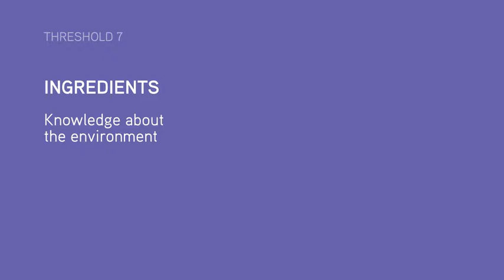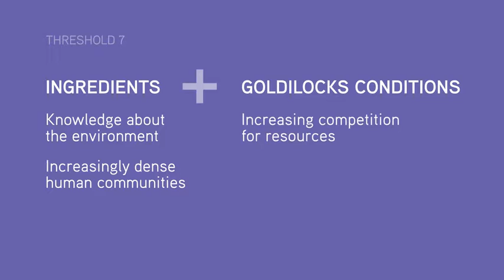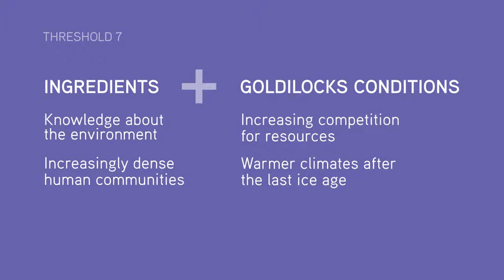Agriculture | Universe - Episode 7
How did man survived his early stages of need for food ?
What Gave rise to the need for Agriculture ?

This Video is the seventh Episode in the series of Big History of Universe provides by "Big History Project"

We are the ones bringing you such interesting videos

Do LIKE &
Leave your Feedback in the Comment section down Below.